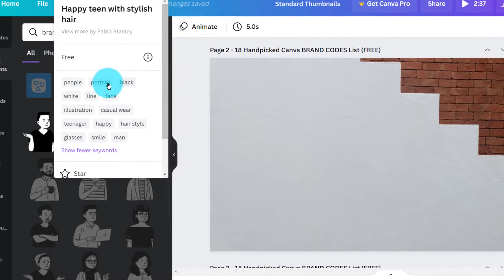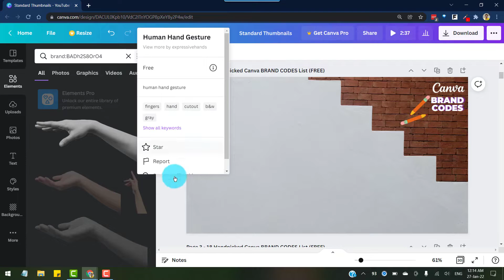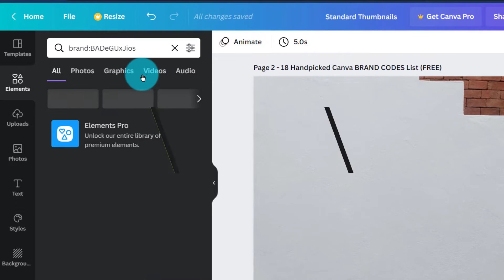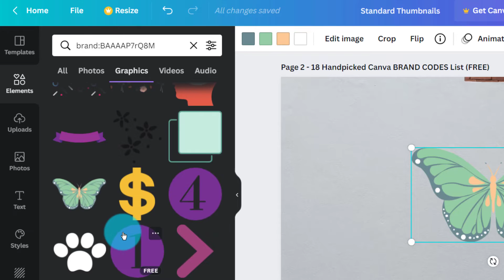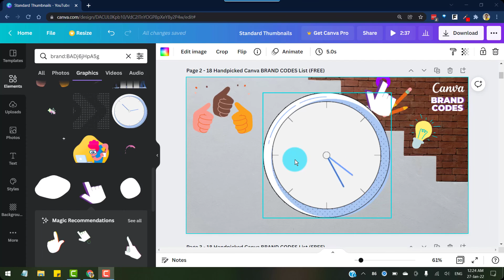7 Handpicked Canva Brand Codes (Free!) 😍 | Part 1 | Tips and Tricks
Looking for secret Canva free elements?

Here's a list of 7 Canva brand codes that contain tons of free elements to use in your designs.

1. brand:BAD1t8uKyYM
2. brand:BADeGZOX6Sc
3. brand:BADh2S8OrO4
4. brand:BADeGUxJios
5. brand:BADpu1nZ1yE
6. brand:BAAAAP7rQ8M
7. brand:BADj6jHpA5g

This is just the part 1 of many more lists coming soon.

🔗 Tools I recommend:
Portable Hard disk for backup

Quality learning:
Learn from SkillShare:

💲 Help support the creation of more videos like this::
A simple $1.00 pledge goes a long way!

There is no guarantee that you will earn money using the techniques and ideas in this video. Your level of success in attaining the results claimed in this video will require commitment, hard-work, experience and knowledge. We have taken reasonable steps to ensure that the information in this video is accurate but we cannot represent that the website(s) mentioned in this video are free from errors. You expressly agree not to rely upon any information contained in this video. Please note that I don't intend to violate any program's, software's, YouTube's, Google's or any brand's guidelines or policies.